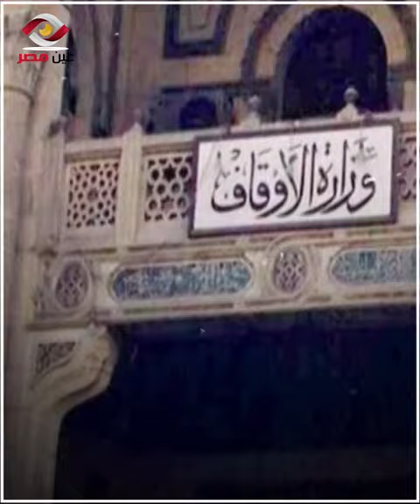تخرج أو دفعة من الأئمة من الكلية العسكرية يثير الجدل